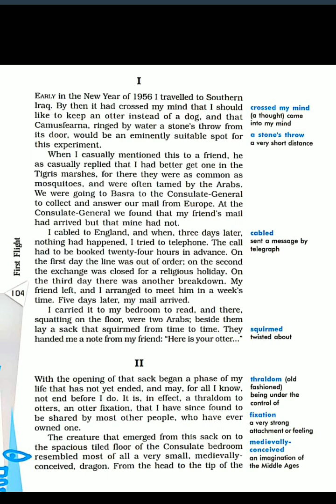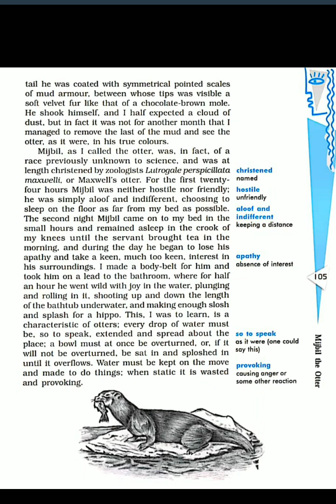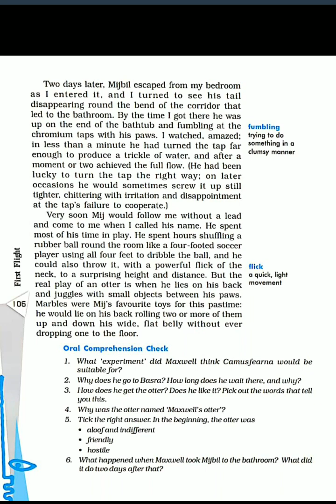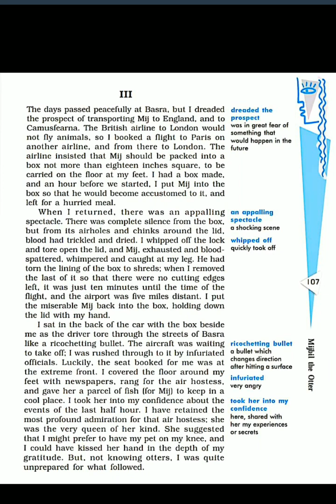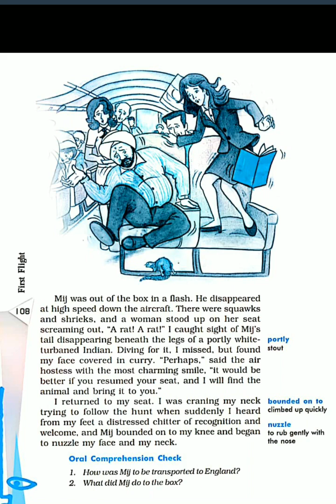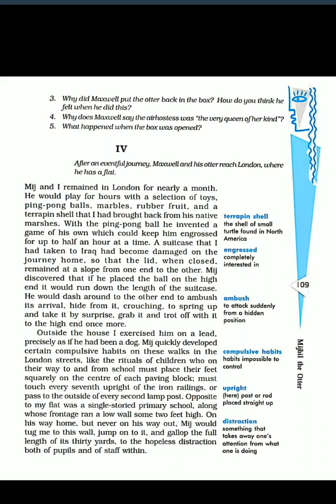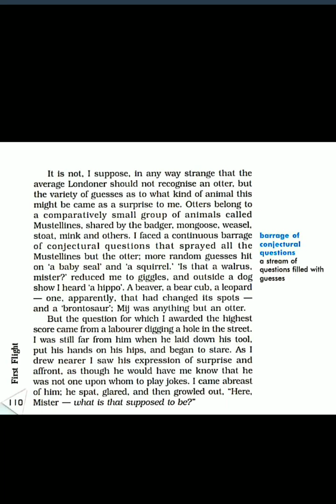Std 10 English First Flight Ch 8 Mijbil the Otter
Tr.Deepshika